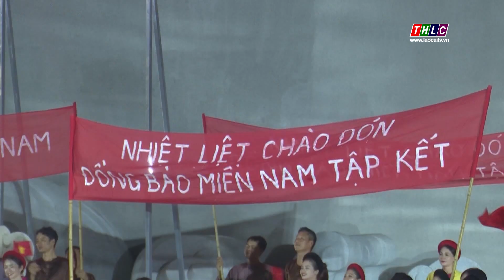Kỷ niệm 70 năm Hiệp định Geneva và chuyến tàu tập kết | THLC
Laocaitv.vn - Tối 01/9, chương trình cầu truyền hình kỷ niệm 70 năm Hiệp định Geneva và chuyến tàu tập kết (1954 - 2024) đã diễn ra tại ba điểm cầu Khu lưu niệm Đoàn tàu không số, Lữ đoàn 125 - Vùng 2 Hải Quân (phường Cát Lái, thành phố Thủ Đức, Thành phố Hồ Chí Minh), Di tích lịch sử Quốc gia Địa điểm tập kết ra Bắc năm 1954 tại Cao Lãnh (phường 6, thành phố Cao Lãnh, tỉnh Đồng Tháp) và Khu lưu niệm đồng bào, chiến sĩ miền Nam tập kết ra Bắc năm 1954 tại thành phố Sầm Sơn (Thanh Hóa).
Đài Phát thanh - Truyền hình Lào Cai